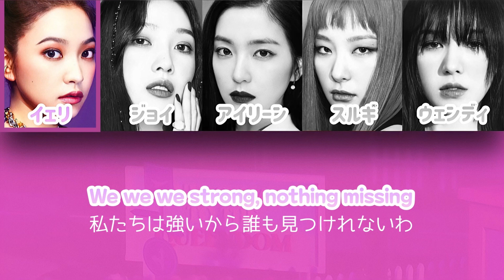Queendom - Red Velvet (레드벨벳) 【パート分け/日本語字幕/歌詞/和訳/カナルビ】